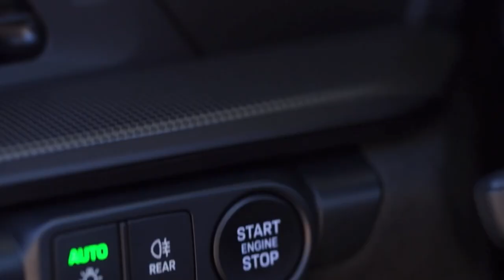2025 (992.2) Porsche 911 GTS Hybrid Cabriolet